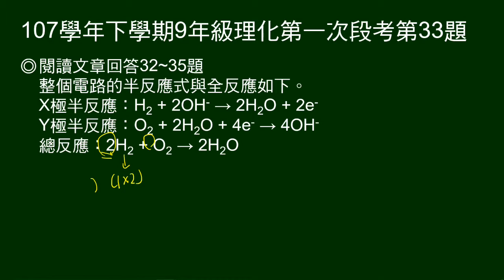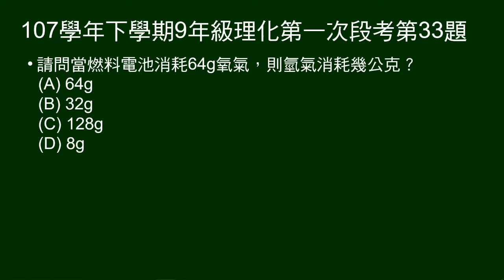107學年下9年級理化一段第33題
第32～35題題組：
說明鹼性燃料電池AFC的發明人、構造、操作溫度及應用。說明AFC的電能轉換效率高，及給電池X、Y極半反應及全反應。

第33題問：當燃料電池消耗64g氧氣，則氫氣消耗幾公克？